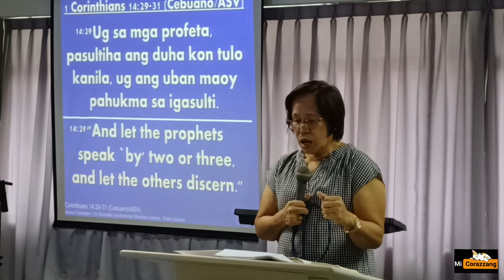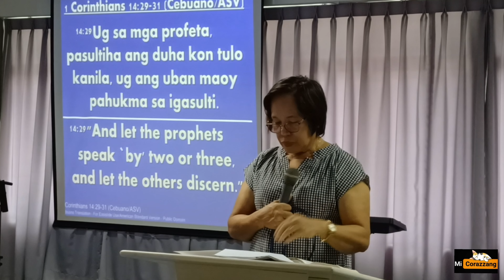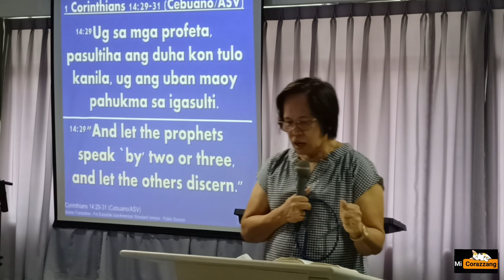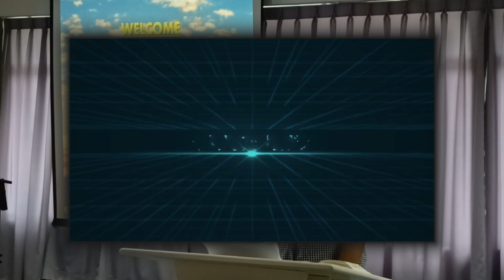Sis Mercy Wong on Isaiah 28:11-12 ( Part 7)preaching